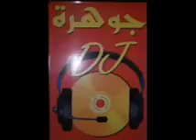hablatni om 3ayoun soud.wmv